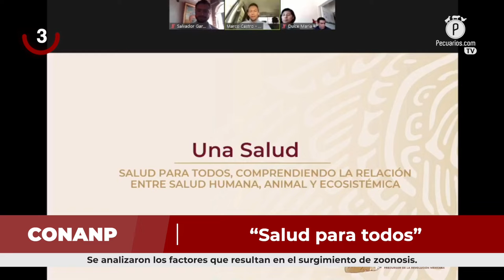Pecuarios TV: Las breves del sector porcícola - 16 Septiembre